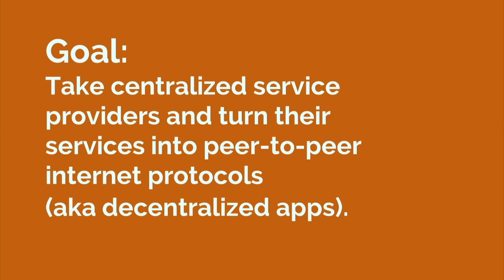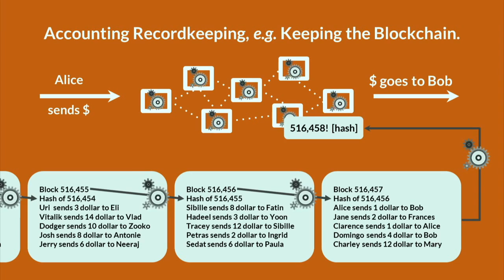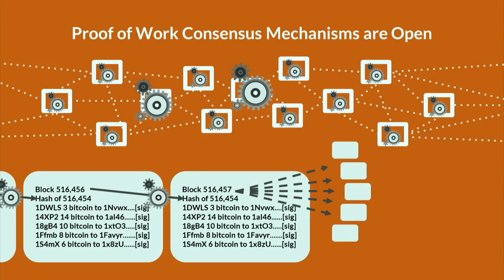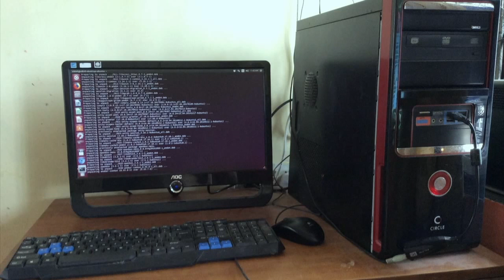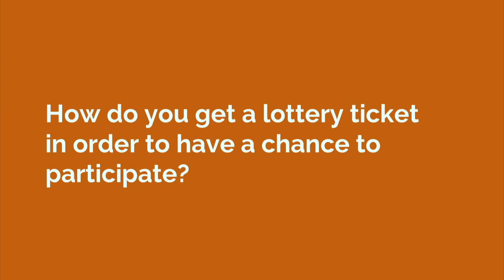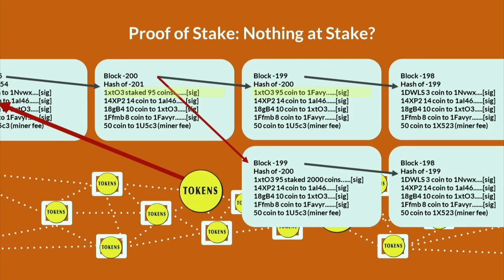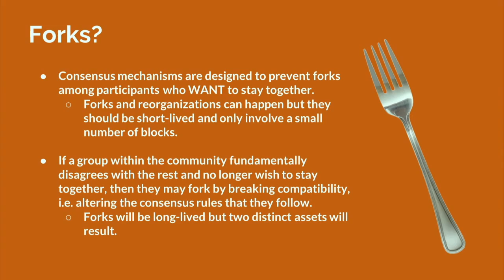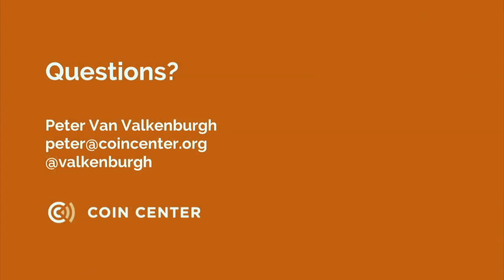Coin Center at the CFTC's Technical Advisory Committee Meeting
Peter Van Valkenburgh describes open blockchain consensus mechanisms and takes questions.